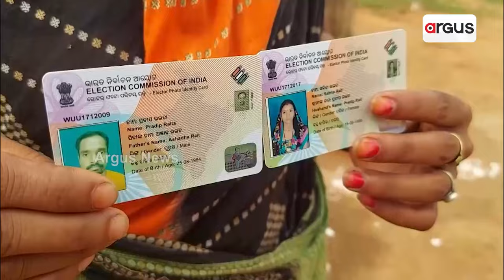15 ବର୍ଷର ସଂଘର୍ଷ ପରେ 15ଟି ପରିବାର କୁ ମିଳିପାରିଛି ପରିଚୟ ପତ୍ର || Voter Id card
ଦୀର୍ଘ ୧୫ ବର୍ଷର ସଂଘର୍ଷ ପରେ ପ୍ରଥମ ଥର ପାଇଁ ଭୋଟ କାର୍ଡ ପାଇଛନ୍ତି ଦନ୍ତାରିନାଳର । ୧୫ ପରିବାର   ପ୍ରଥମ ଥର ପାଇଁ ନିଜର ମତଦାନ କରିବେ l ଏବେ ନିଜର ମନ ପସନ୍ଦ ପ୍ରାର୍ଥୀକୁ ଭୋଟ ଦେଇ ନିର୍ବାଚିତ କରିବେ ଏ ନେଇ ଯେତିକି ଖୁସି ଅଛନ୍ତି ତା ଠୁ ଅଧିକା ଦୁଃଖରେ ଅଛନ୍ତି ନିଜର ମୌଳିକ ସମସ୍ୟାକୁ ନେଇ l

15 ବର୍ଷର ସଂଘର୍ଷ ପରେ 15ଟି ପରିବାର କୁ ମିଳିପାରିଛି ପରିଚୟ ପତ୍ର || Voter Id card